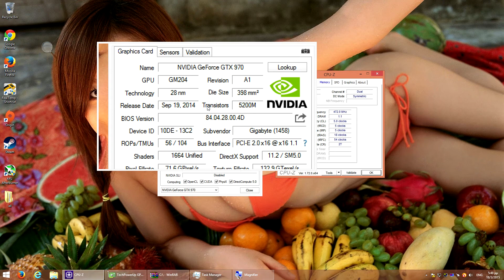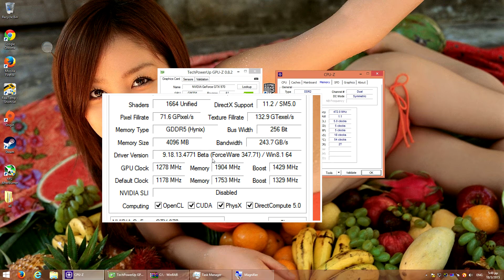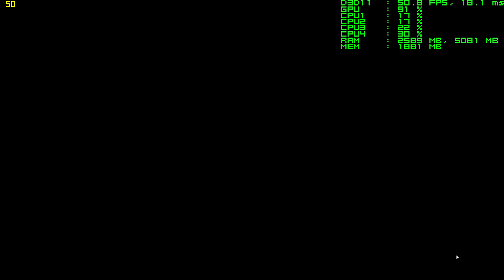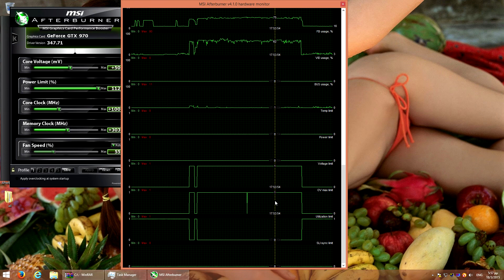Max Payne 3 1920x1080 Maxed GTX 970 @1.5Ghz Q9550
This video belongs to a series of tests that tries to determine how a high end graphics card, performs on a quite old cpu. It's normal place will be on a much better processor, probably my 2500k for the whole duration of 2015.

Rig Specs:

Case: Coolermaster Elite 430 black
Mobo: Asus P5Q Deluxe
RAM : 4X2GB OCZ PC2-8000 Platinum DDR2 CL 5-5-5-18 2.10v
CPU : Intel Core 2 Quad Q9550 E0
CPU cooler : Thermalright Ultra 120
GPU : Gigabyte G1 GTX 970
PSU : Nexus Silent Modular 850W PSU (RX-8500)